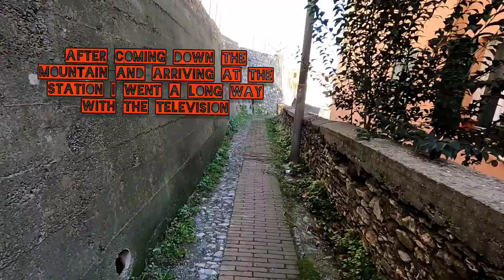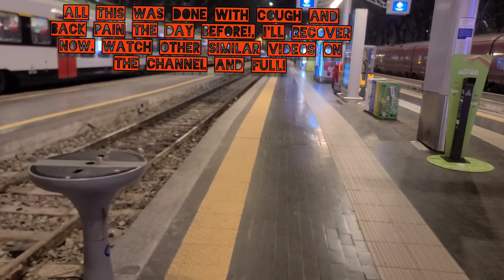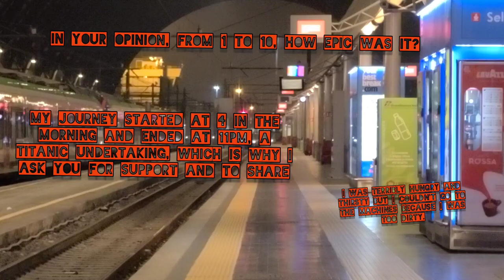tank destruction crush tv, David conway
obviously don't imitate at home. but because youtube says so. for those who really want adults advice.